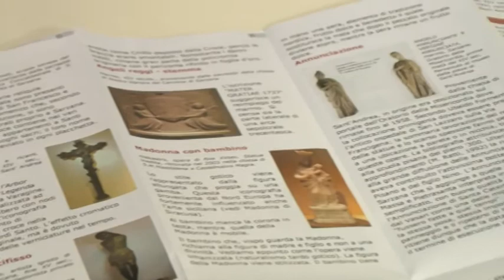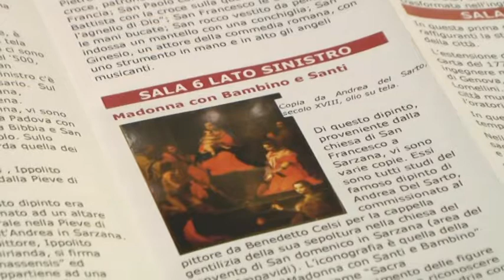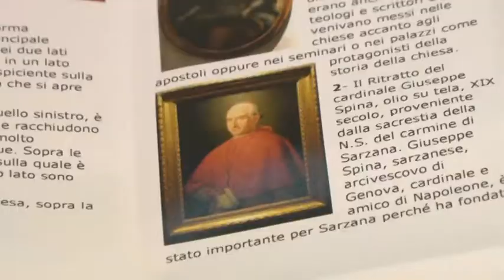Studenti del Parentuccelli collaborano col Museo Diocesano di Sarzana 10072017